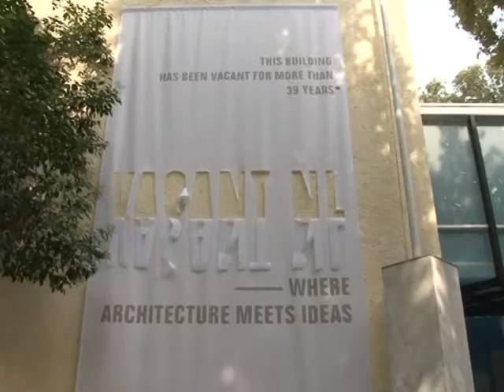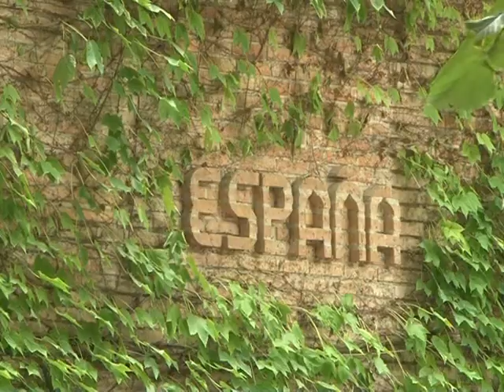Venice Architecture Biennale opens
The 12th edition of the Venice Architecture Biennale -- the world's largest and most glamorous show devoted to building design -- opens to the public, centered on the theme "People meet in architecture". It features displays from some 50 countries, with Albania, Bahrain, Malaysia and Rwanda exhibiting for the first time. A Natural Sound Version of an AFPTV Report